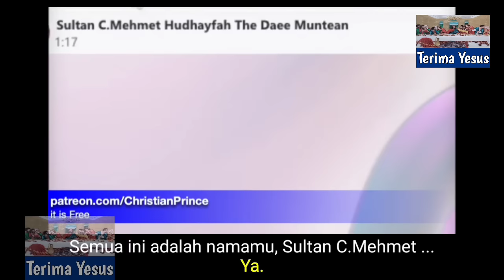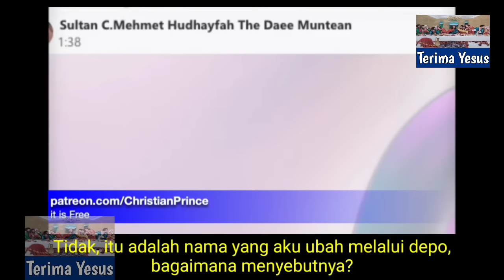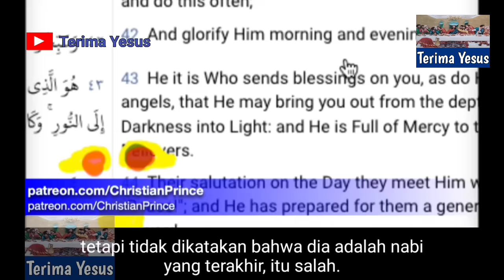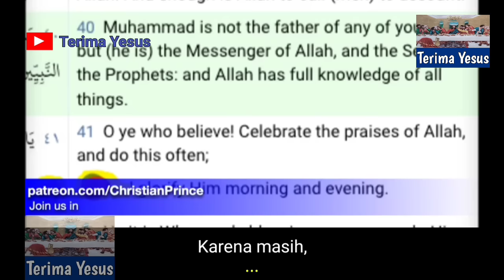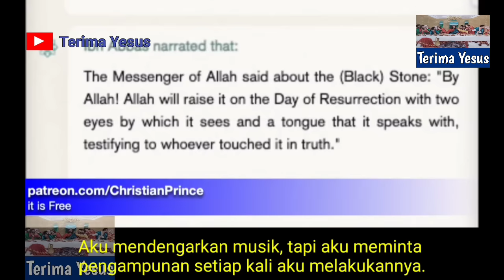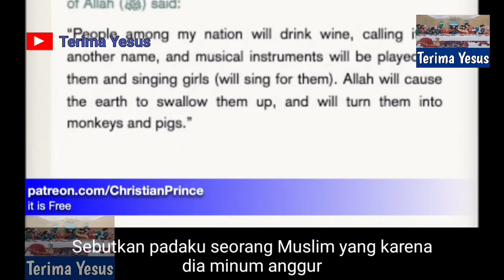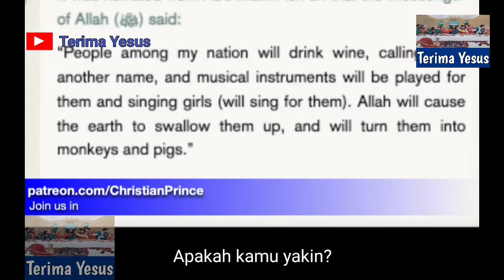Christian Prince Terbaru / Menerima Tantangan Debat Dengan Mualaf Yang Menjadi Pendakwah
Christian Prince debat dengan seorang Muslim yang ingin menantangnya secara resmi.